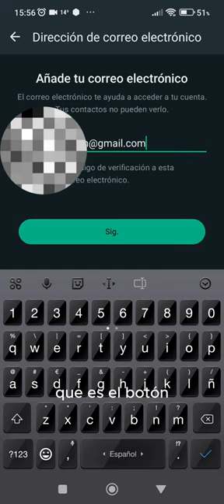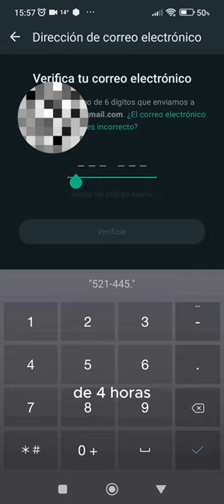🆕 Ya puedes añadir tu EMAIL a WhatsApp 📱Te ayuda a verificar tu cuenta en dos pasos 🟩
Hola, ¿qué tal? En este vídeo os voy a enseñar cómo podéis
añadir vuestro email a la verificación en dos pasos de WhatsApp.
Antes solo podíamos hacerlo con SMS, pero ahora también podemos
recibir el código de seguridad en nuestro correo electrónico.
Es muy fácil, solo tenéis que seguir estos pasos:

- Entramos en nuestro perfil de WhatsApp, arriba a la derecha.
- Luego vamos a la opción de cuenta y seleccionamos dirección de correo electrónico.
- Escribimos nuestro email y pulsamos el botón verde de siguiente.
- Nos llegará un email con un código de seis dígitos que tenemos que copiar.
- Volvemos a WhatsApp y pegamos el código para verificar que el email es nuestro.
- ¡Y ya está! Hemos activado la verificación en dos pasos con nuestro email.

Espero que os haya gustado este vídeo y que os sea útil. Si tenéis alguna duda, dejadla en los comentarios. Gracias por verme y hasta la próxima.